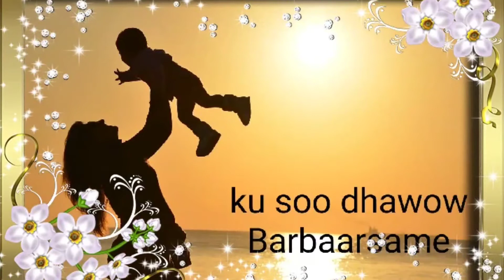Talooyin ku saabsan waalidka caruurta haday uga shakiyaan balwad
Barbaarsame Channel waxa idiinku soo gudbina barnaamijyada ku saabsan barbaarinta iyo tarbiyada wanaagsan